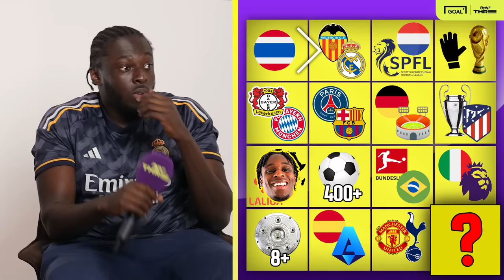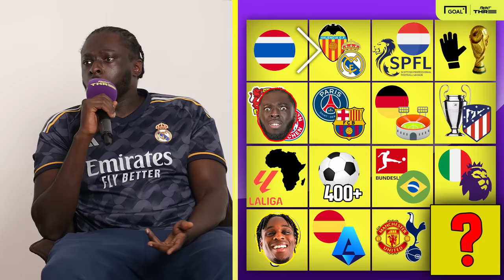JEREMIE FRIMPONG is THE BEST at FOOTBALL QUIZ?! 🔥 'He is DISTRACTING me!'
Bayer Leverkusen star Jeremie Frimpong joins the Front Three family alongside football content creators Yarns and Juwon, who faces Xabi Alonso's wonderkid in an incredibly tough but yet fun Football Trivia Path challenge. Is Juwon capable of beating the Dutch Bundesliga baller or will Jeremie Frimpong achieve the victory against Front Three's biggest Arsenal fan?